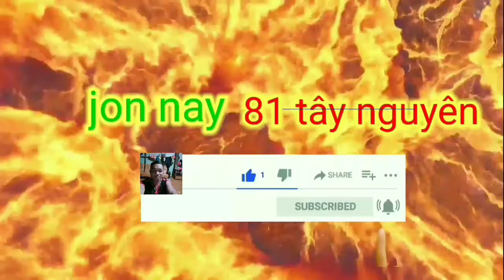ai breo adoh jrai jon nay81tây Nguyên